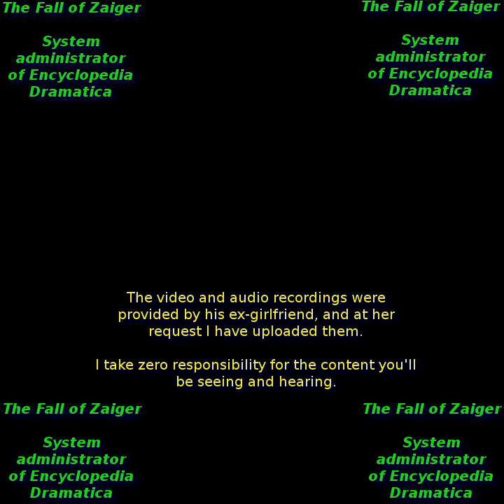The Falling of Zaiger: Encyclopedia Dramatica System Admin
As in the fixed overlay, the video clip and recorded phone calls were provided EXCLUSIVELY by his EX. Therefore I release all such responsibility. This video is on two other sharing websites for preservation. This was also a request by his EX, not by me. Nothing personal whatsoever.